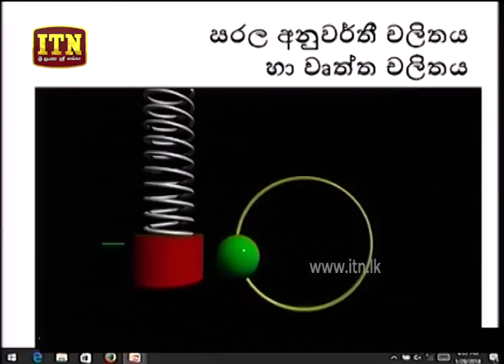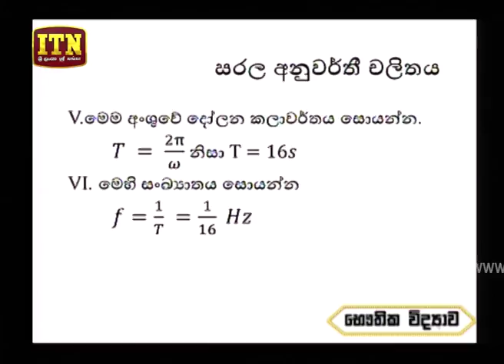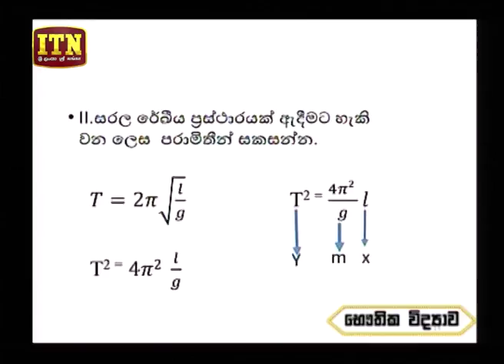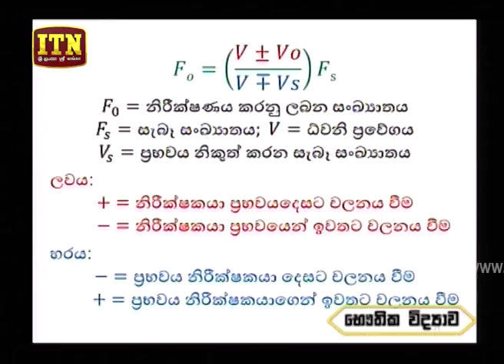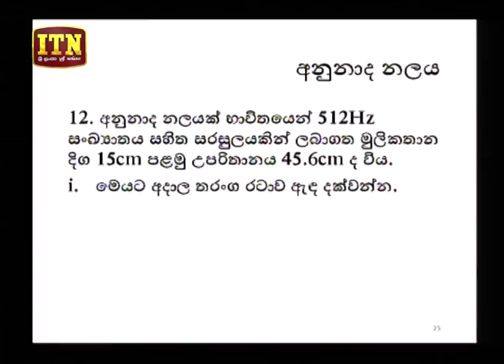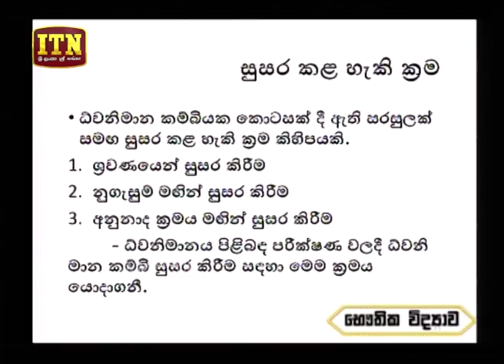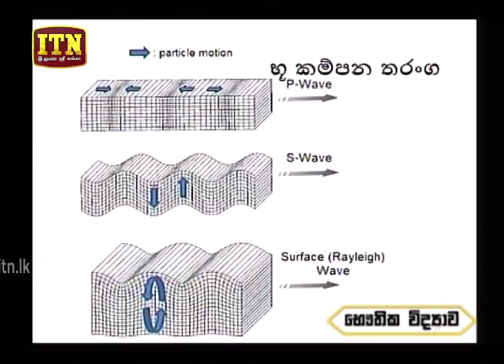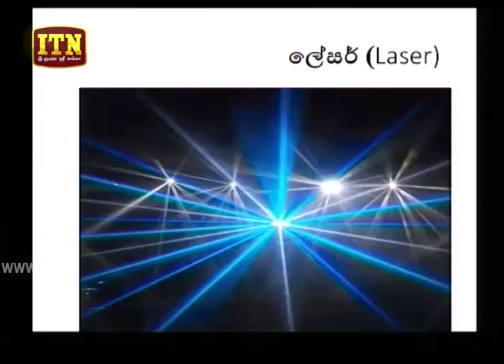Thakshilawa – A/L Physics (2018-02-14) | ITN